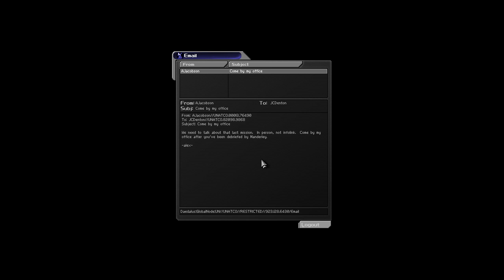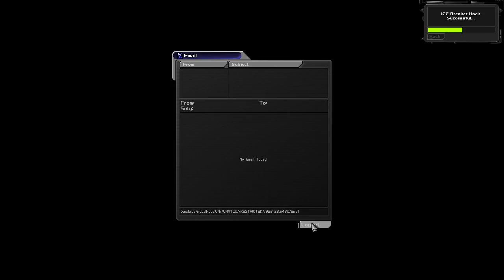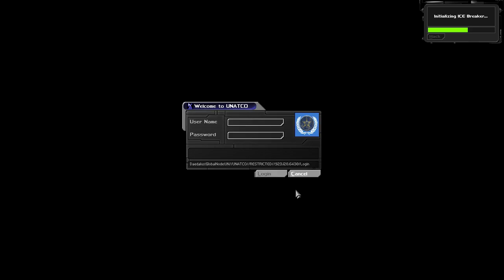Deus Ex Ep 16 - Post Mission Looting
We return to UNATCO once again and grab everything that isn't nailed down. It's not like they need it anyway, right?